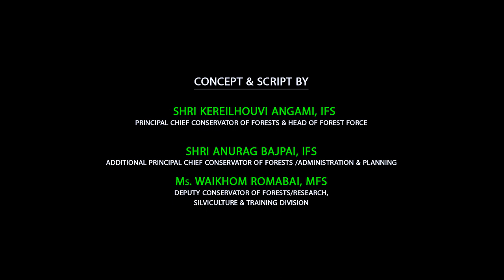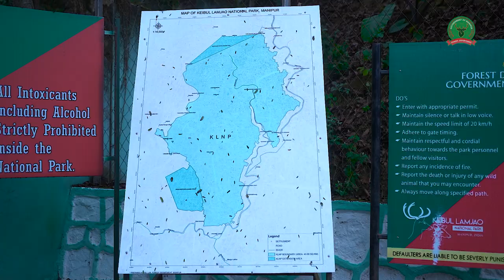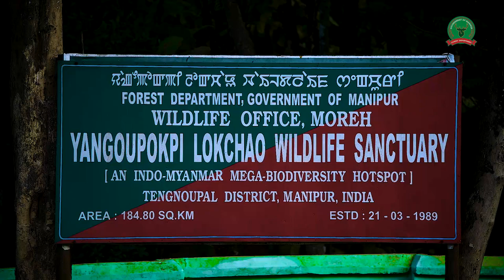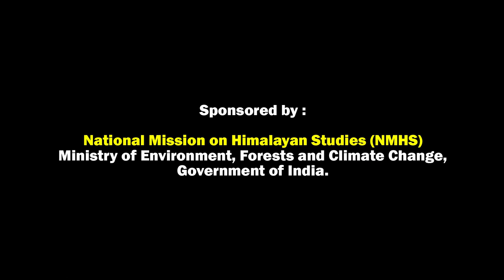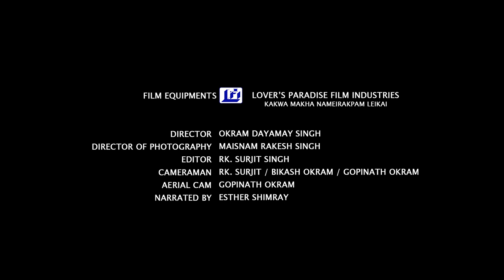Protected Areas of Manipur the Wilderness Unexplored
“Protected Areas of Manipur……..the Wilderness Unexplored” is a short documentary film produced by Forest Department, Manipur under Nature Learning Centre (NLC), National Mission on Himalayan Studies, Ministry of Environment, Forests & Climate Change, Government of India. The documentary film has been released by the Manipur Forest Department on 5th June 2020 on World Environment Day. The film focuses on all the National Parks and Wildlife Sanctuaries of Manipur which were notified under the Wildlife (Protection) Act, 1972 for conservation and protection of the endemic and endangered wild flora and fauna of the State. The film will introduce the viewers about the presence of the pristine forest, serene nature and unexplored wilderness in the State and create mass awareness. The film also reflects on Eco-tourism potential in these wild areas of the State.